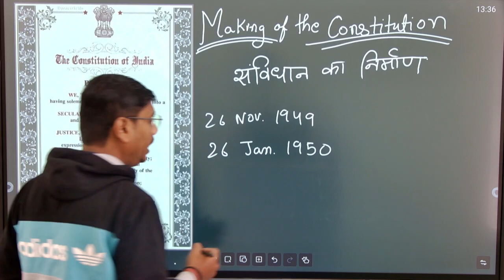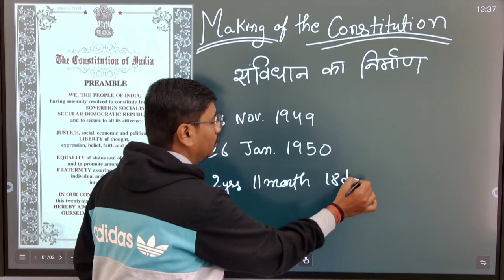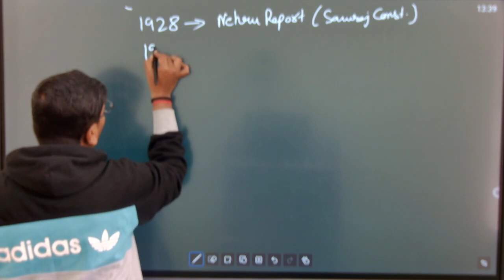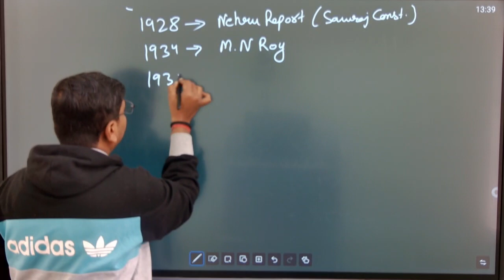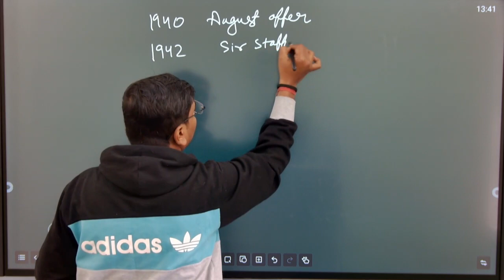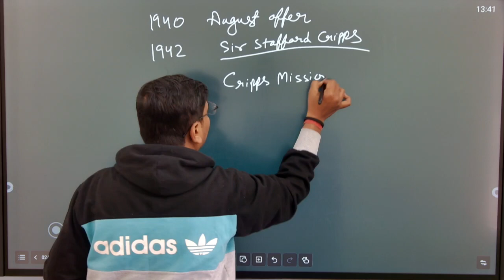Polity Class-2 Constitution संविधान का निर्माण |By Suraj Kashyap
The making of the Constitution of India.
Preamble of the Constitution.
Making of the constituent assembly.
The Constituent Assembly of India.
Basic Structure (Doctrine) of the Constitution.
Features of the Indian Constitution.
Constitution of India: features taken from other countries.
Polity ( Indian Constitutions: Framing, Sources, Schedules and Parts, Duties and Facts Related to President, Vice President, Attorney General of India, Chief Minister, Prime Minister, Cabinet Ministers, Citizenship, Article 370, Emergency in India, Commissions, Comptroller Auditor General, Lok Sabha, Rajya Sabha, Bills, Panchayati Raj System, Indian Parliament, Vidhan Sabha, Vidhan Parishad, Parliamentary Funds, Supreme Court, High Court, Writs)
The Polity syllabus for SSC includes Indian Consitution, Parliament & Indian Judiciary, Constitutional & Non-Constitutional Bodies, Union & State Executive, and Fundamental Rights & Duties. Candidates should prepare these topics well to ace polity in SSC exams.

dsssb nursery teacher eligibility
dsssb vacancy
dsssb assistant teacher vacancy 2023
dsssb aso syllabus
dsssb assistant teacher nursery eligibility
dsssb assistant teacher
dsssb admit card 2023
dsssb assistant grade 3 syllabus
dsssb age limit for female
dsssb assistant teacher nursery vacancy 2023
dsssb age limit for male
assistant superintendent dsssb
assistant grade 3 dsssb
dsssb best online coaching
best book for dsssb prt exam
dsssb teaching
dsssb teaching vacancy 2023
dsssb teaching methodology
dsssb teaching aptitude
dsssb teaching vacancy
dsssb teaching syllabus
dsssb teaching form fill process 2023
dsssb teaching aptitude syllabus
dsssb art teacher eligibility
dsssb art teacher vacancy 2023
dsssb teacher age limit
dsssb music teacher best book
dsssb non teaching form kaise bhare
teaching wallah dsssb batch
dsssb me non teaching ka form kaise bhare
dsssb maths by teaching wallah
dsssb computer teacher vacancy 2023
dsssb contract teacher vacancy 2023
dsssb teacher eligibility criteria
dsssb music teacher cut off
dsssb computer teacher eligibility
dsssb nursery
dsssb nursery teacher vacancy 2023
dsssb nursery teacher vacancy 2023 eligibility criteria
dsssb nursery teacher syllabus